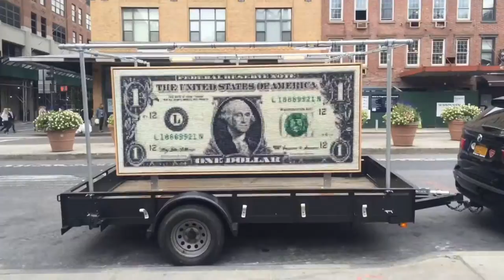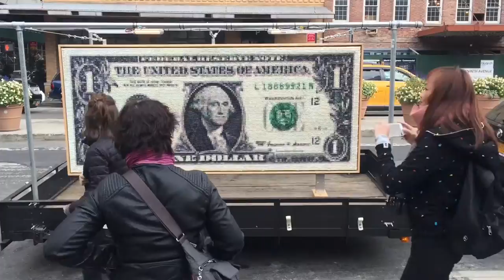One Buck mobile gallery opens on the streets of NYC 石村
Welcome to bigmoneybigart#, an Happening art project launched by artist Stone. He created a mobile gallery to showcase his oil painting "One Buck". The mobile gallery will tour all landmarks of NYC to promote Big Money Big Art, an unprecedented art event in the best museum of the world: New York City! Please come to visit the mobile gallery at NYC or to help promote the event by inviting your friends to join the event and hashtag bigmoneybigart# on your social media pages. Thank you for your help and support.

歡迎參加由藝術家石村舉行的 大錢大藝術# 偶发藝術活動。他親手製作了一個移動畫廊，將在纽约曼哈顿的各個地標景點為他的油畫作品“One Buck" 進行遊街展示。石村的移動畫廊將在世界最好的美術館-紐約進行為期兩個月的大錢大藝術活動，敬請各位熱愛藝術的朋友親自到現場參觀捧場，或者關注並轉發此活動，轉發時請標示#大錢大藝術# bigmoneybigart#, 萬分感謝！